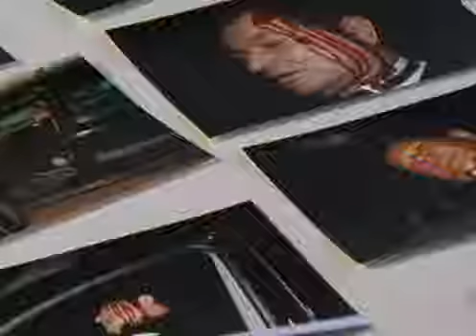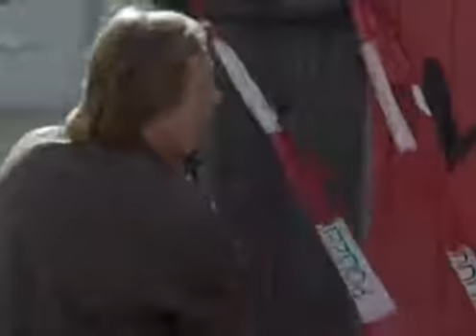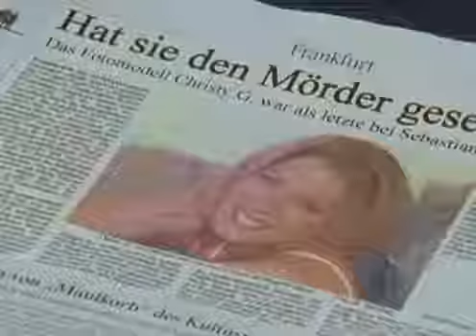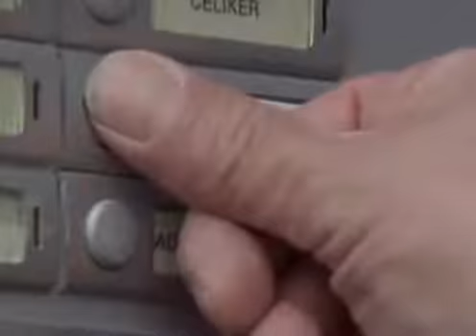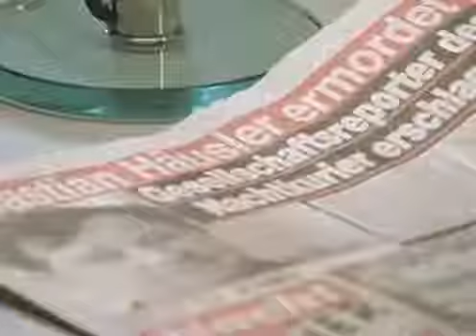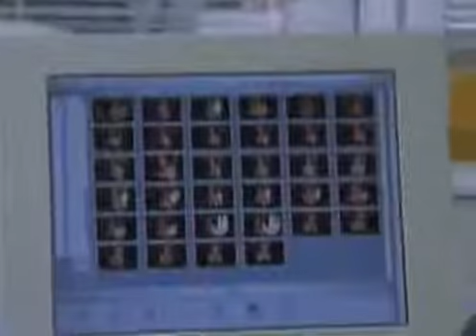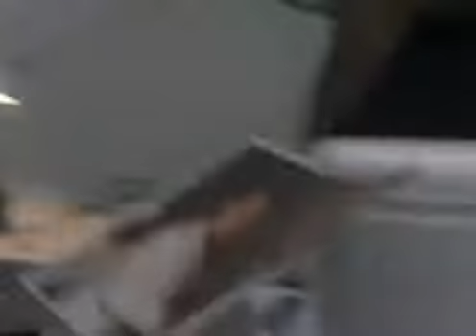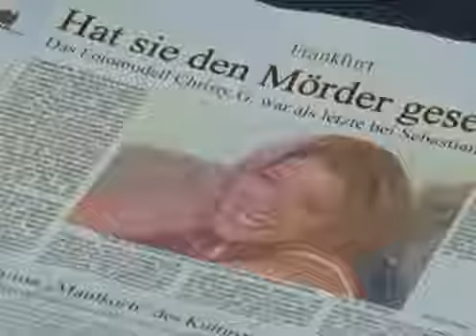Ein Fall für zwei - Staffel 24 Folge 10